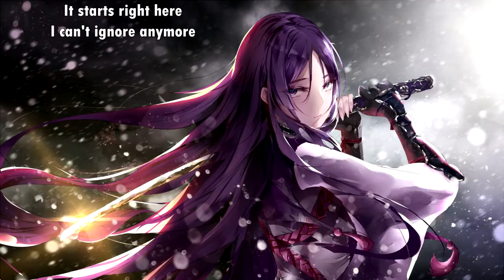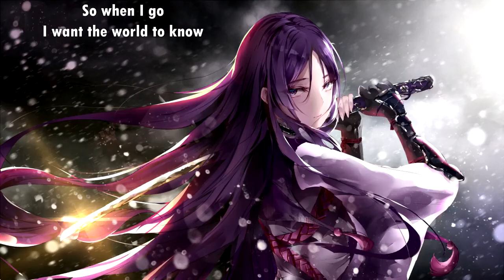Dark Signal - I Was Alive (with lyrics) (2018)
Lyrics:

All day I think of what matters most to me
I can see what I need
All these people taking a piece of me
Take a piece of me

Light the road
With the love
And the spirit
To endure
To embrace
Never forget
Some will not understand
What I do
How I know
To endure
To embrace
Never forget

I won't bend
Break
Or throw it away
Every moment's
One more chance to
Stand
Up
Or get in the way
So when I go
I want the world to know
I was alive

No more confusion
I've heard what's been calling
This connection I feel to the light
All these times
When I felt the conviction
It starts right here
I can't ignore anymore

I won't bend
Break
Every moment's
Stand
Up
I was alive
I was alive

Bend
Break
Every moment's
Stand
Up

I won't bend
Break
Every moment's
Stand
Up
I was alive
I was alive
I was alive
I was alive